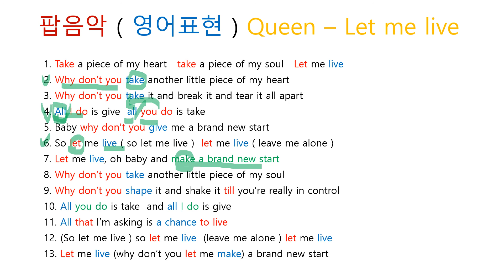팝음악 ( 영어표현 ) Queen - Let me live